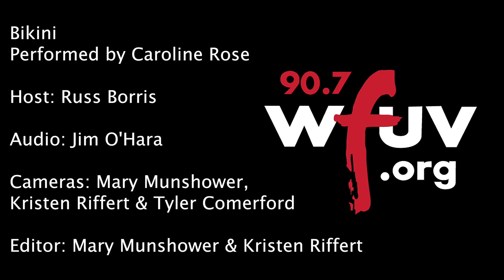Caroline Rose - "Bikini" (Live at WFUV)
Caroline Rose performs "Bikini" live in Studio A. Recorded 4.17.18.

Host: Russ Borris
Audio: Jim O'Hara
Cameras: Kristen Riffert, Mary Munshower & Tyler Comerford
Editor: Mary Munshower & Kristen Riffert